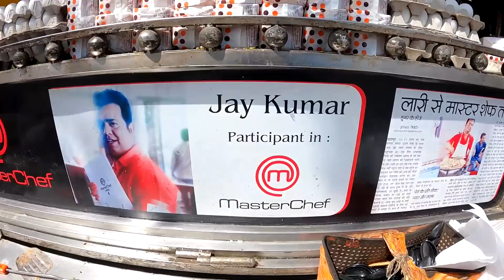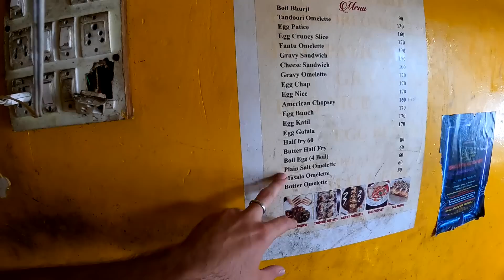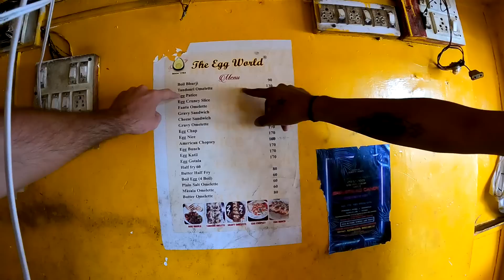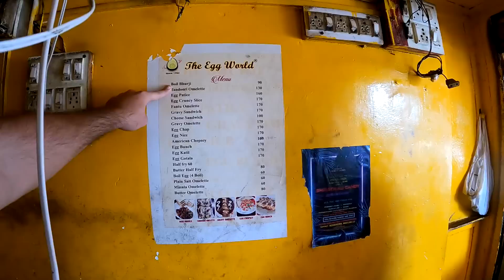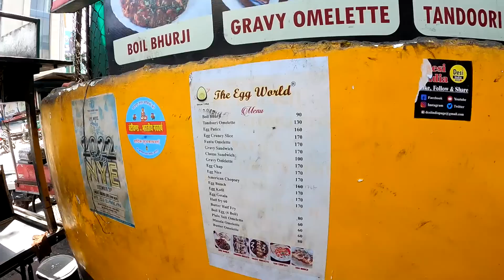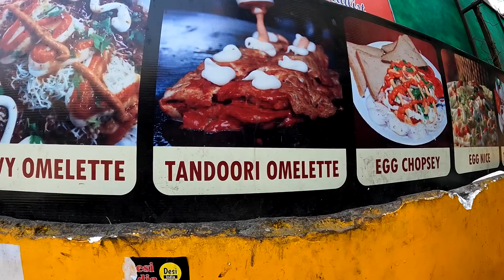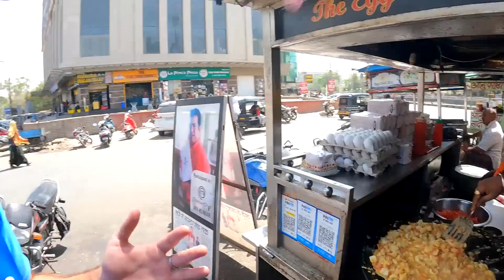$1 Famous Egg Bhurji in India (owner was on MasterChef) 🇮🇳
Udaipur, India ➖ When I heard that Udaipur was home to one of the most famous Egg Bhurji stalls in all of India, I knew I need to check it out! The owner was one of the contestants on MasterChef, so it's clear that he knows how to cook a delicious meal. My friend Goutham has been eating here for years, so he joined me to try out the famous stall known as Egg World

* TIMESTAMPS *
0:00 Driving to the stall
3:01 Arriving to the store
7:10 Seeing how it's made
20:00 Trying it out
31:28 Chai time